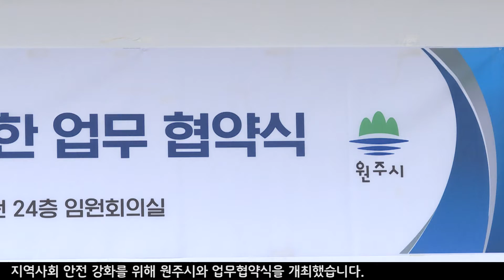[심평뉴스] 지역사회 안전 강화를 위한 원주시청 업무협약 20191107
건강보험심사평가원은 11월 7일, 본원에서 지역사회 안전 강화를 위해 원주시와 업무협약식을 개최했습니다.

이번 업무협약은 재난 사고 발생 시 임시 대피 장소 제공, 의료인력 지원 등 지방자치단체 협업을 통한 포괄적 안전 보호·강화 대책을 마련하고자 추진되었습니다.